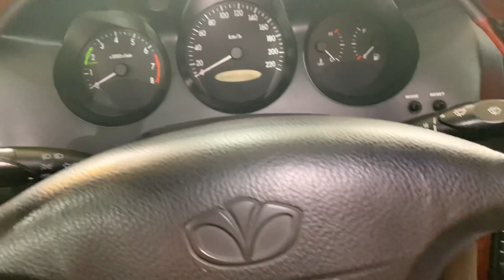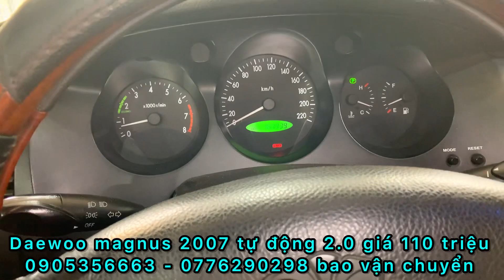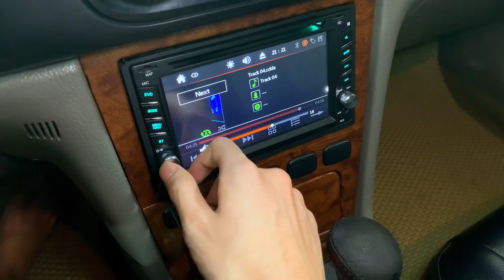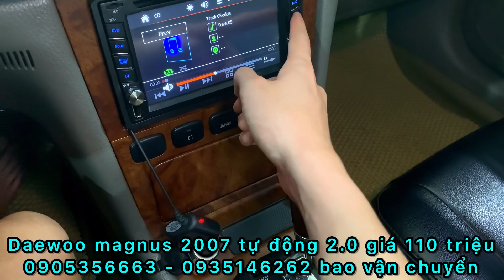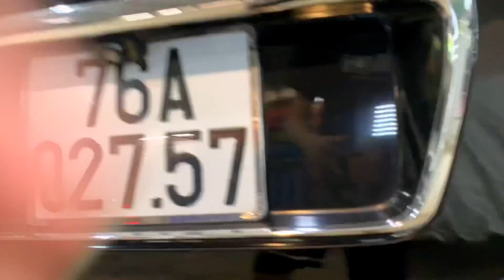Đẳng cấp là đây Magnus 2007 tự động máy 2.0 giá chỉ 110 triệu 0905356663 - 0935146262 bao vận chuyển